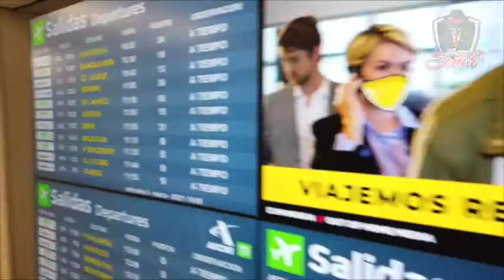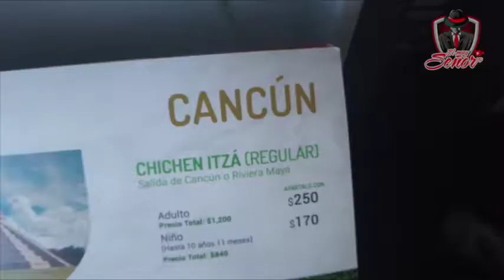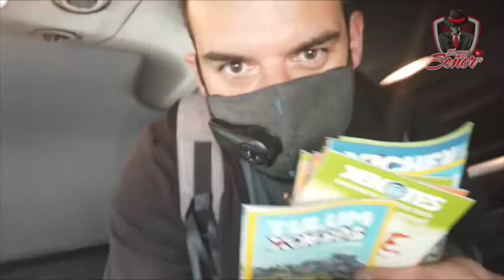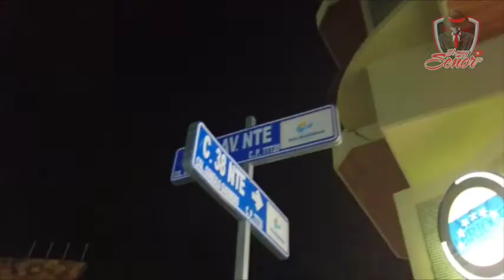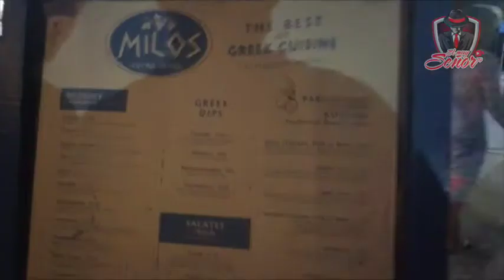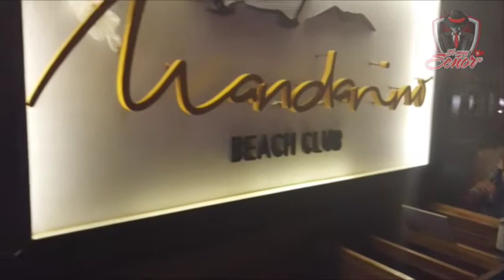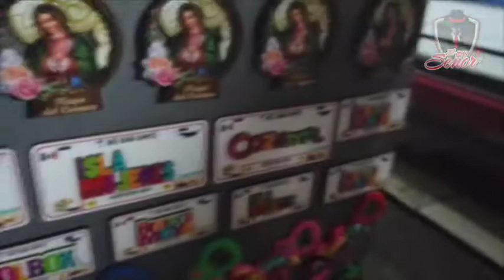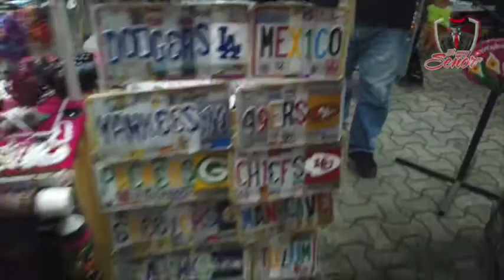DEL QUINTO PISO A LA QUINTA AVENIDA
El boulevard más fascinante que he visitado, con viento caribeño y brisa marina, ni la lluvia lo opaca...
Una de las avenidas más simbólicas de la Riviera Maya, La Quinta Avenida de Playa del Carmen,, aquí te muestro en el primer capítulo .